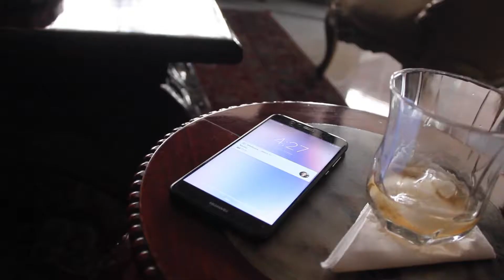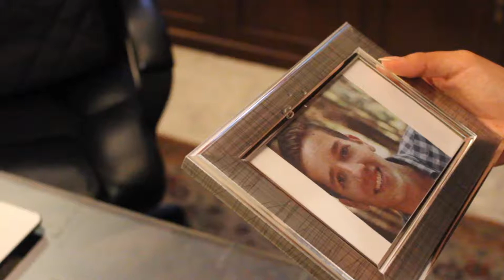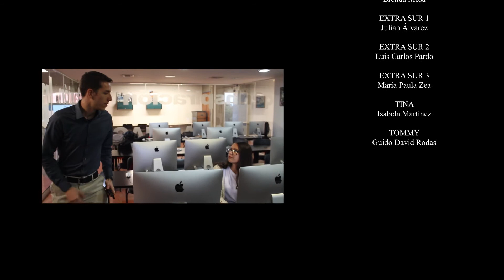Todo error cuesta - Proyecto final Postproducción de Video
Integrantes:
-Natalia Delgado Amézquita
-Santiago Rivera Ospina
-Yecksin Mauricio Zúñiga Guerrero
-Juan David Arboleda
-Andrés Fabián Torres
-Marcela Vélez
-Oscar David Pardo